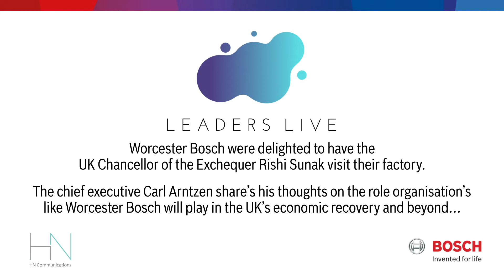Worcester Bosch: UK Chancellor Rishi Sunak visit | Leaders Live Events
Chancellor of the Exchequer, Rishi Sunak visited Worcester Bosch in July 2020 to find out how hydrogen energy will shape the UK’s energy use.

CEO Carl Arntzen shares his thoughts on the role organisations like Worcester Bosch will play in the UK's economic recovery and beyond.